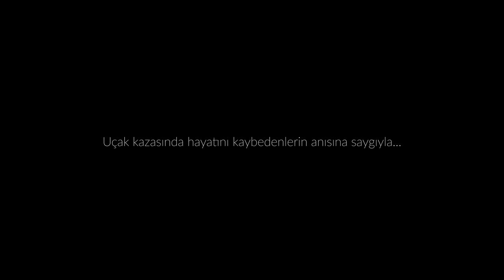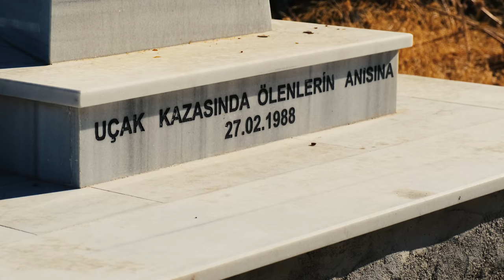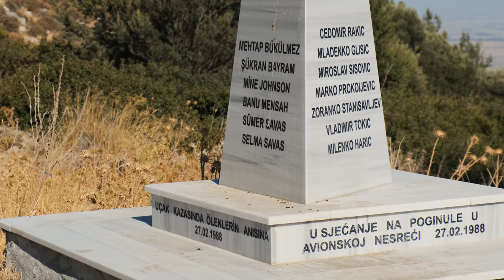BOEING 727'NİN ENKAZINI BULDUK!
27 Şubat 1988 Cumartesi günü, şirketin sahip olduğu tek uçak Atatürk Havalimanı’ndan Kuzey Kıbrıs Türk Cumhuriyeti’ne doğru havalandı. Sabah 09.20’de başlayan bu uçuşta sadece mürettebat ve bazı şirket yetkilileri vardı. Toplam 15 kişinin olduğu uçak Kıbrıs’tan yolcu alacak ve İstanbul aktarmalı olarak Helsinki’ye gidecekti. Sorunsuz geçtiğini tahmin ettiğimiz yolculuk ardından Ercan Havalimanı’na yaklaşma için talimatlar alındı ve pilotlar aletli uçuşu terk ederek, görerek uçuş kurallarına göre uçağı yönlendirilmeye başlandı. İki bin feet irtifaya kadar alçalan uçak, yerel saatle 10.25’te, Ercan Havalimanı’na 10 mil uzaklıkta Beşparmak dağlarında bir tepeye çarptı...

Instagram&Twitter: keremmgokk

00:00 Giriş
01:50 Kaza Anıtı
04:15 Tırmanışa Başlangıç
07:34 Enkaz Alanına Varış
08:40 İniş Takımı
10:12 Motor 1
12:17 Motor 2
13:29 Kuyruk Kısmı
14:56 Birkaç Detay Daha
15:56 Çıkış